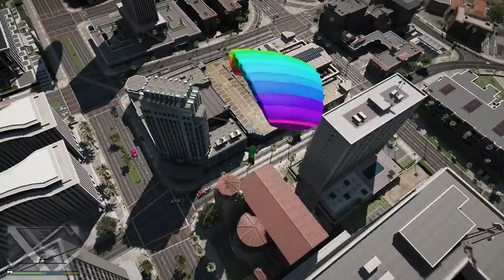ขบวนแห่สุดยิ่งใหญ่ (Festive Pride Parade of Los Santos GTA V MOD)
Festive Pride Parade on the streets of Los Santos